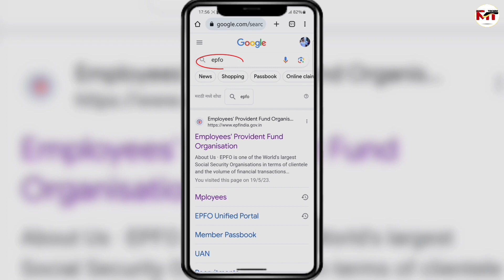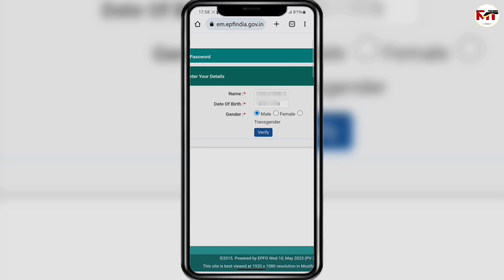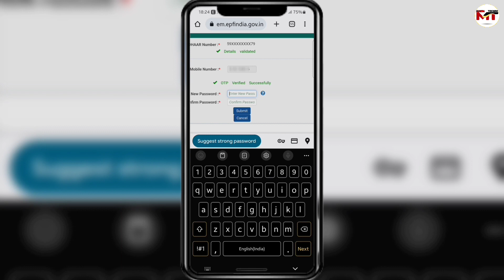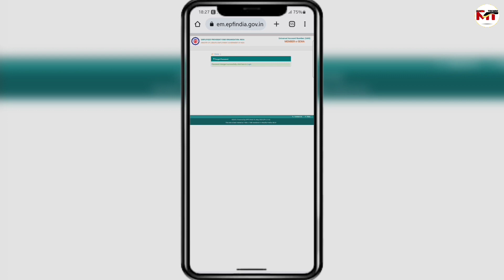uan password change karne ka tarika 2023 | how to change uan password | uan password change process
PF password change | epf password change | how to change uan password | uan password change process
pf account password forgot
pf account ka password change karne ka tarika
uan password change karne ka tarika
uan password reset
uan password change karne ka tarika 2023

About this video: hello dosto mera nam he foolchand or aap dekh rahe he mahatma techno, dosto is video me mene apko bataya he ki aap pf ka password kaise change kar sakte he, video ko pura dekhe kyo ki mene pura process bataya he.

video tags.

pf ka password change kaise kare
pf ka password kaise change kare 2023
pf ka password kaise change kare
pf password change problem
how to change uan password
uan assword change process
Epfo
uan password reset
pf ka password kaise change karte he
UAN ka password kaise change karte he
how to reset uan password
epfo password reset process
uan ka password kaise change kare
uan ka password kaise jane
uan ka password banana hai
uan change password